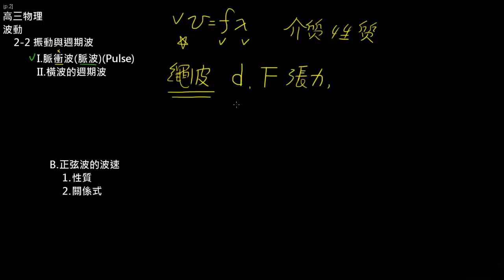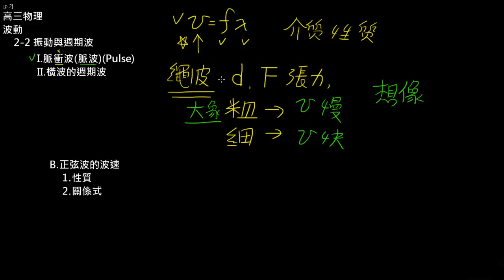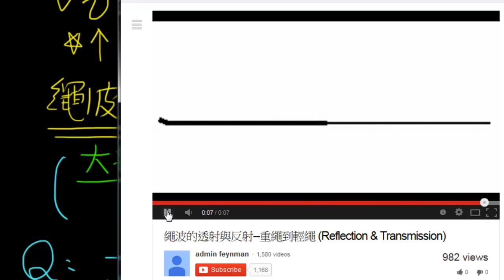高三上物理2-2振動與週期波(5):粗繩與細繩上波速關係式的探討